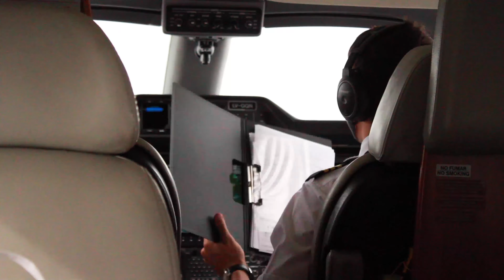DESPEGUE EMBRAER PHENOM 100 | Aeropuerto Internacional de San Fernando, Buenos Aires 🛫 CALIDAD 4K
Despegue desde el Aeropuerto Internacional de San Fernando, Provincia de Buenos Aires, Argentina del día 28 de Noviembre de 2020 a bordo de un Embraer Phemon 100.

Vuelo con destino al Aeropuerto Internacional Teniente Luis Candelaria, San Carlos de Bariloche, Río Negro - Argentina.